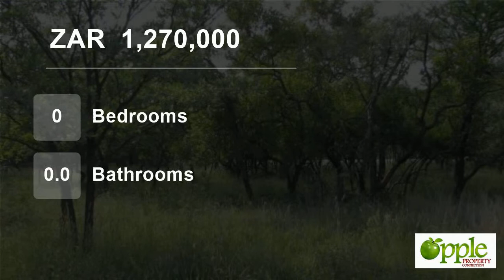Vacant Land For Sale in Mookgopong, Limpopo, South Africa for ZAR 1,270,000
15 Ha plot tekoop naby aan die dorp met wilsdraad omhein, en omheinde kampe vir wild of kleinvee.. Bloubuffel, en ander natuurlike soet en suur grasse.Veld is mooi en nie oorbewy nie.. Daar is ook 'n opsie om die die plot langs aan van 19 ha tekoop wat altesaam 34ha maak.  Plot het baie potensiaal vir ontwikkeling.
Sentraal g...